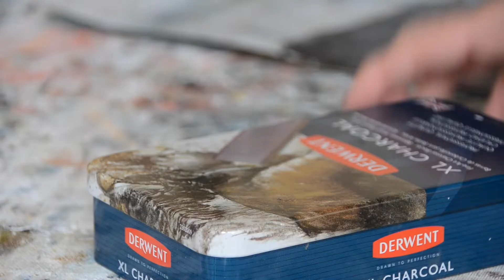Jeanne-Marie Persaud Abstract Artist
My art practice involves using acrylic paint, oil sticks, pastels and collage to build up layers of texture.
Using a variety of mediums my paintings take form as I am led through an interchanging process of application, texture, colour and pattern.

If you would like to personally hear from me (about once a month) you can sign up